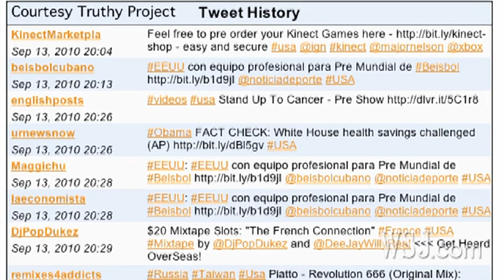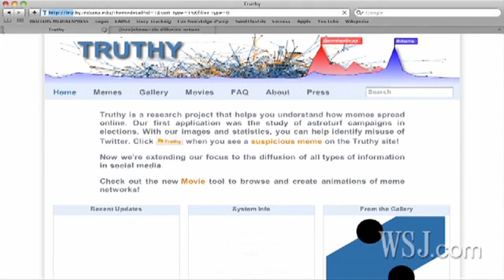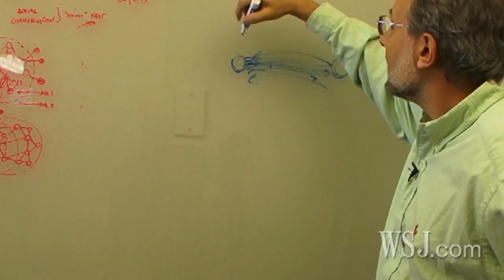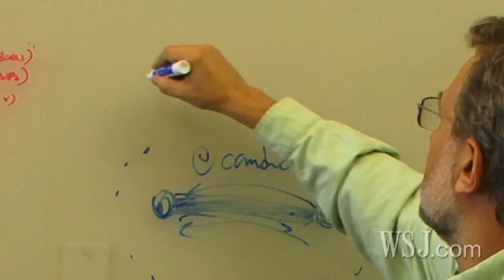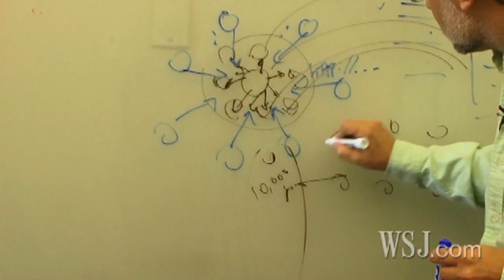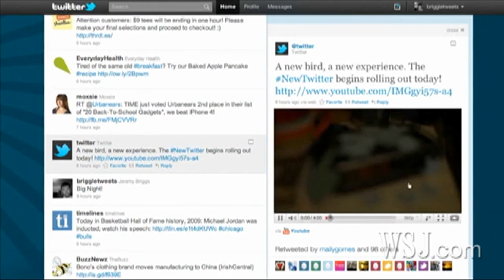The Truthy Project Ferrets Out Online Deception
In an era of digital deception, scientists at Indiana University are using Twitter to investigate the nature of truth, lies and politics. WSJ's Robert Lee Hotz reports.